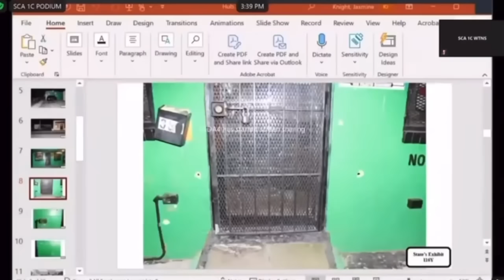Barber Testifies in Young Thug Trial About Donovan Thomas' Fatal Shooting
Hubbard Parker was cutting hair at an Atlanta barber shop on Jan. 10, 2015, when gang leader Donovan Thomas Jr., was gunned down outside.

Parker called 911, and he testified Tuesday (May 28) in the Young Thug / YSL racketeering (RICO) conspiracy trial in Fulton County Superior Court in Atlanta, Georgia.

04:15 "Did you ever know someone by the name of Peanut or Nut?"

05:20 "How crowded was your barber shop that day?" "Pretty crowded."

06:35 "We all got on the floor of my shop."

07:10 911 call plays

09:45 Surveillance image from inside the barber shop